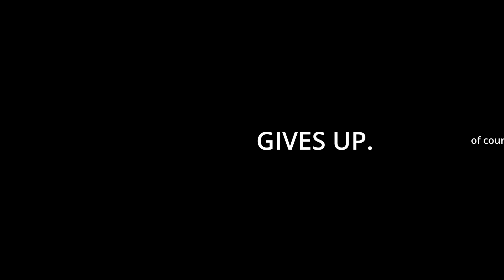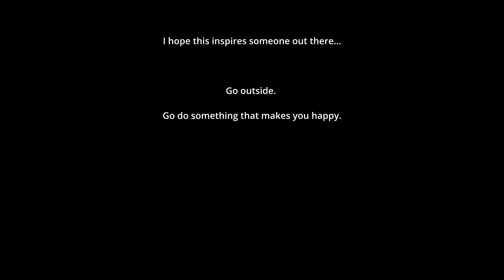Custom RC Kyosho Mini-z 4x4 Jeep Trophy Truck - Trip to Lazarus Island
Hi everyone. It's been so long, and as promised, I finally brought my little Mini-z trophy truck out!
I've been pretty busy lately, it has been a hectic 2024 so far... With my career, relationships and most definitely myself.

jeep crawler singapore lazarusisland rccrawlers rccrawler ラジコンラジオコントロール 電動 クローリングカー ミニッツ4×4シリーズ レディセット ジープ ラングラー アンリミテッド ルビコン アクセサリーパーツ付